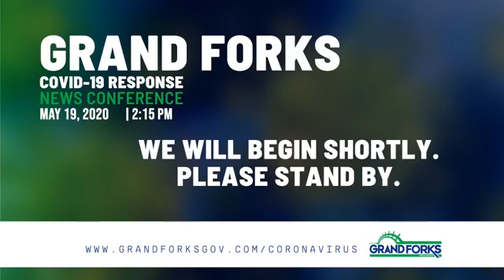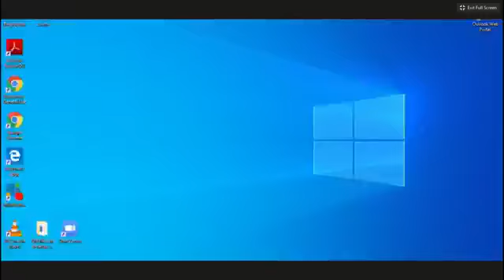Grand Forks Virtual News Conference May 19, 2020